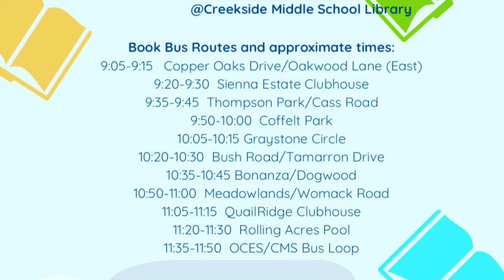The Bridge Bus stops in Bentonville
Osage Creek Elementary and Creekside Middle schools in Bentonville have teamed up to bring a mobile library, the Bridge Bus, to their children this summer. The bus follows a series of stops each Wednesday morning except for July 4.